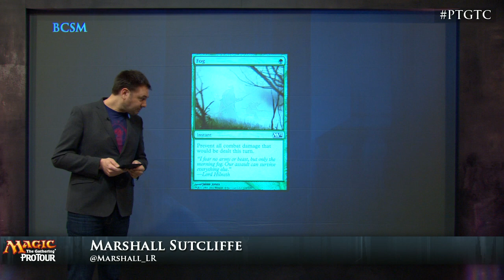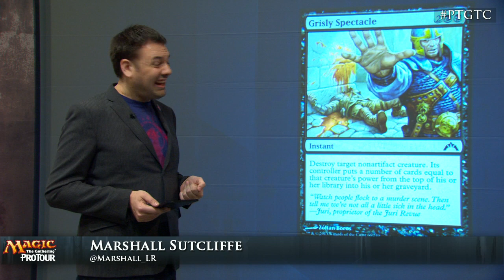Pro Tour Gatecrash - Marshall Law with Marshall Sutcliffe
Marshall discusses 'Best Case Scenario Mentality' which is what many new players do based off of their small sample size of experiences with cards in Magic.